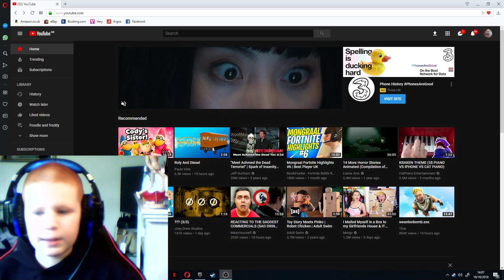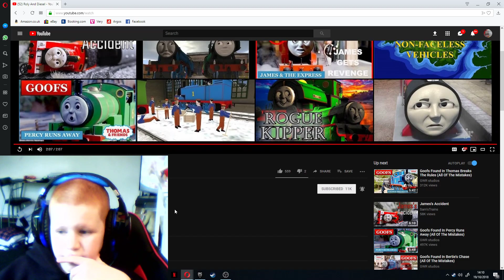reacting to roly part 3